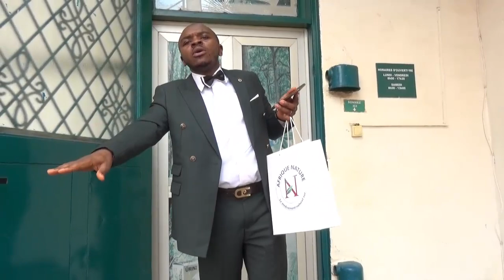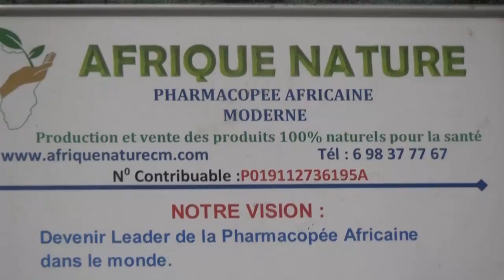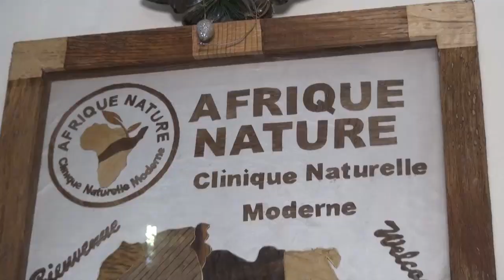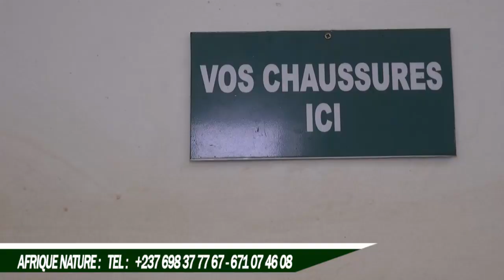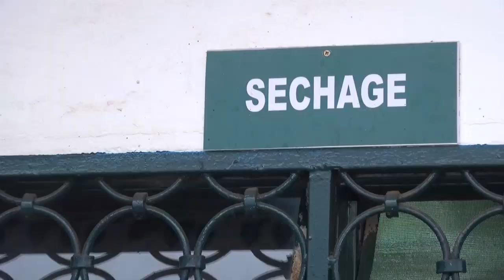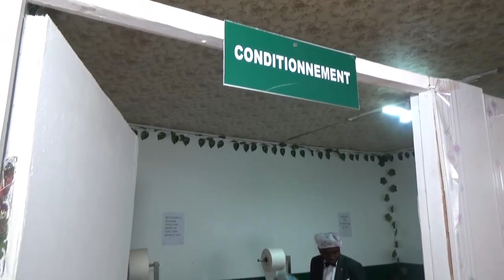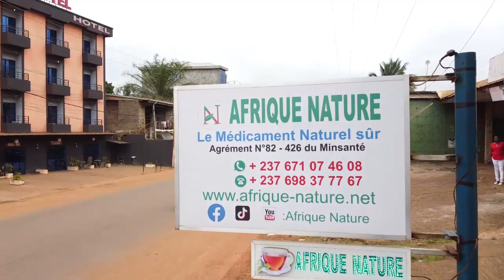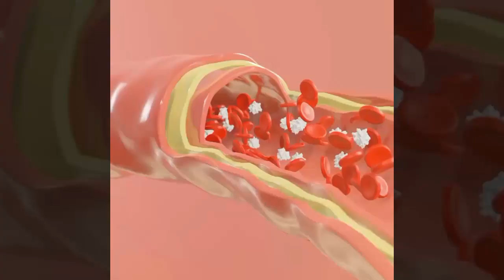Des Personnes très Ra.res dans la So.ciété...Vidéo Inter.dite aux En.fants..Ecoutez bien ce Monsieur